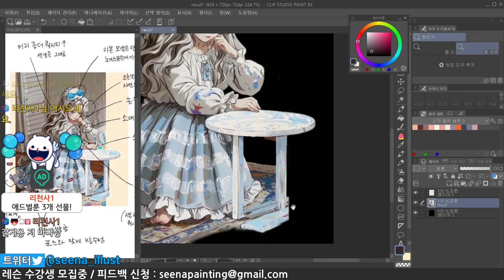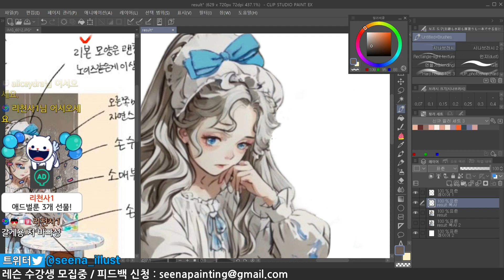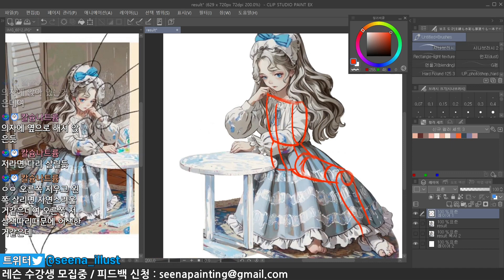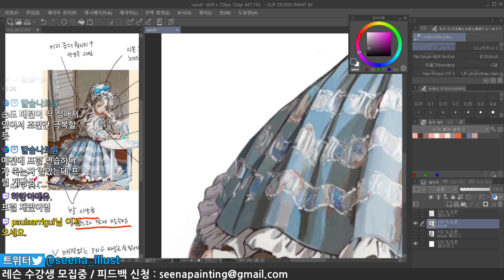AI발전으로 이제 이런 의뢰도 들어오네요!?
사용 프로그램 : CLIP STUDIO EX
사용 타블렛: XP PEN (deco02)

Composer : DUGGY